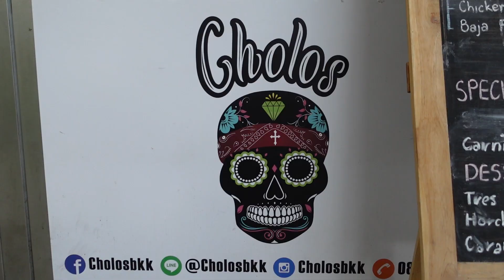Bangkok Tacofest 2020: #3 Cholos BKK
Counting down my favorite Taco Experiences during Tacofest 2020 here in Bangkok. I visited all 15 restaurants, eating around 50 tacos along the way, and these are my favorites. Each video will highlight one of my top 5. TacoFest was a fantastic project and the perfect way to introduce Mexican food to a Thai audience. Check them out below.

This video highlights Cholos BKK. One of Bangkok's most authentic LA style taquerias.